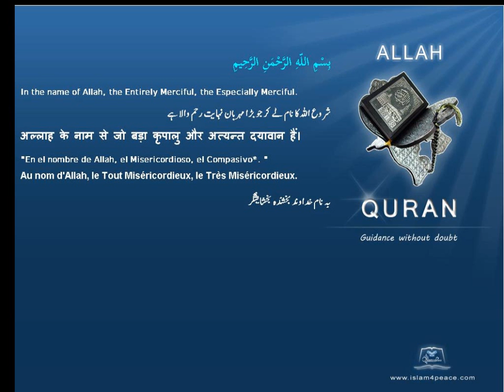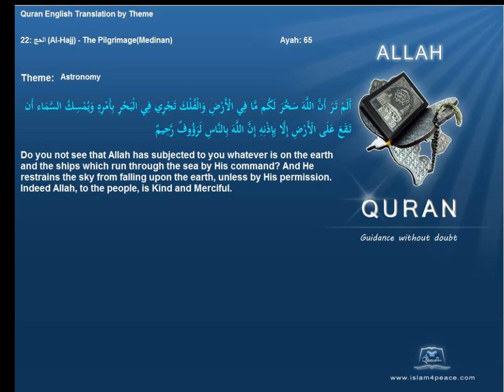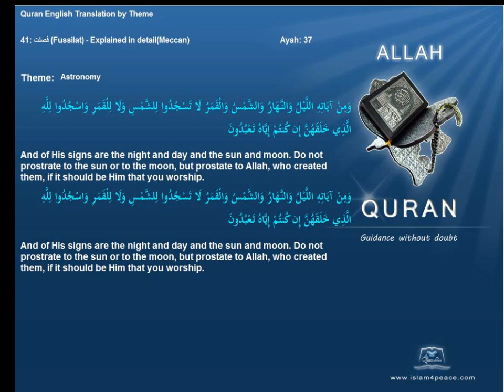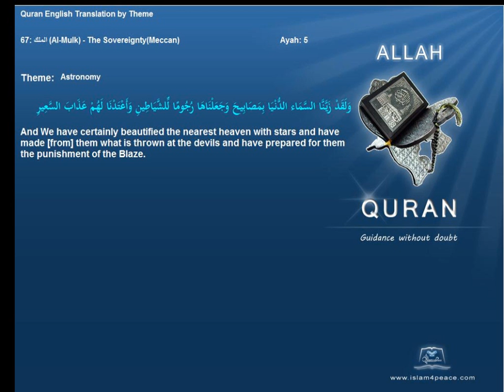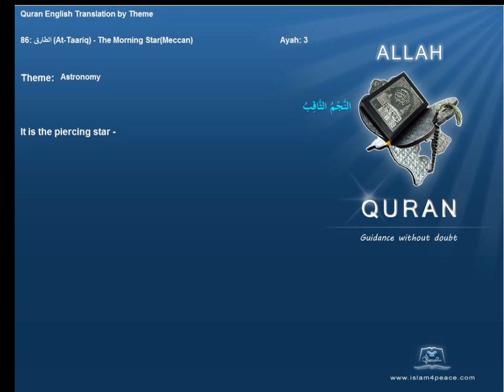علم الفلك Astronomy Quran by Theme English Only